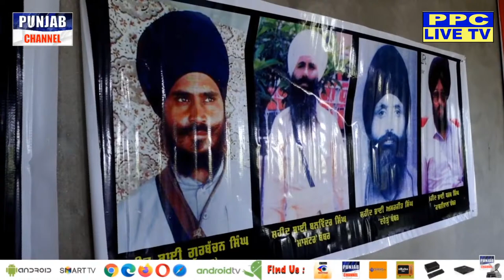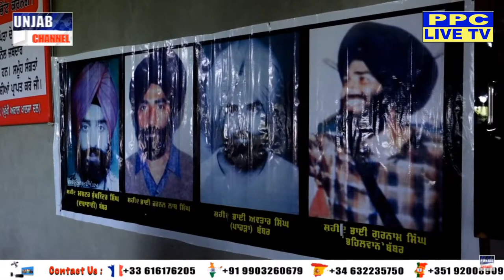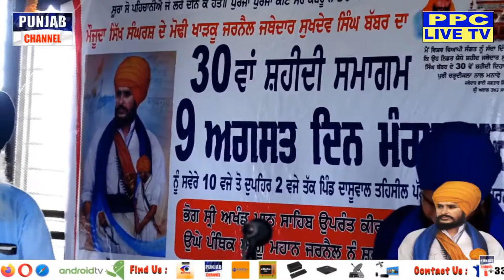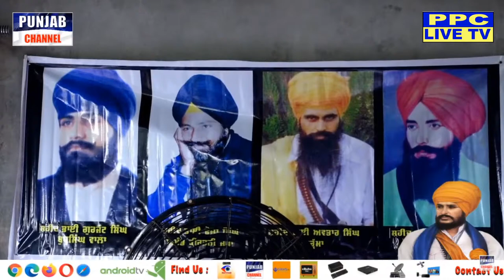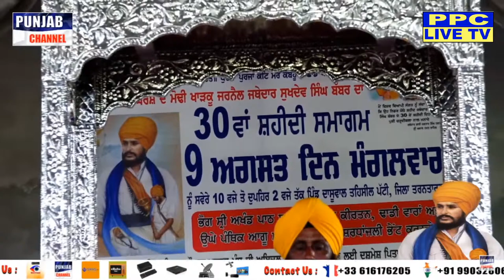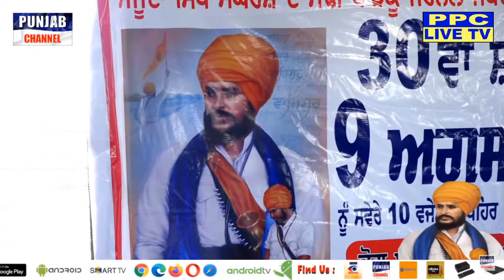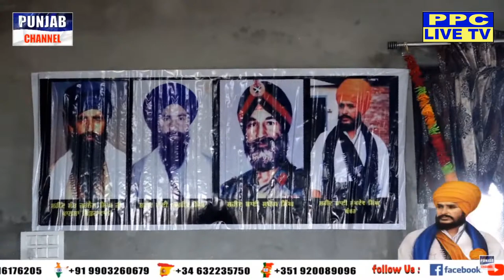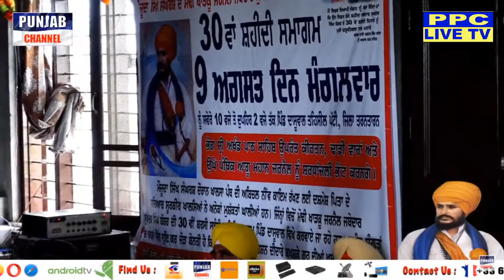30th Shaheedi Dihara Jathedar Bhai Sukhdev Singh Babbar || PPC LIVE TV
30th Shaheedi Dihara Jathedar Bhai Sukhdev Singh Babbar || PPC LIVE TV

Instagaram
Support
Credit - Rainbow Mixing Centre
Copyright Content - PPC LIVE TV